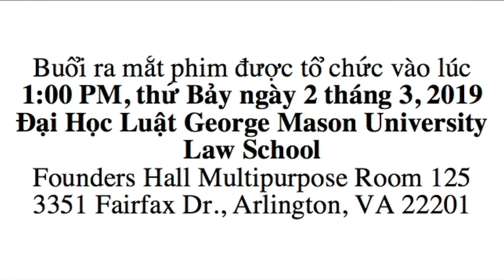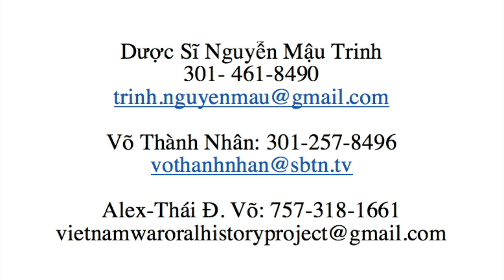Bản Tin Hoa Thịnh Đốn Ngày 28/2/2019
Minh Thuý